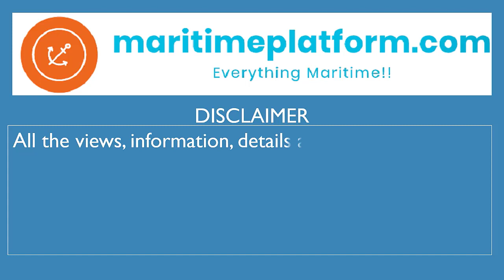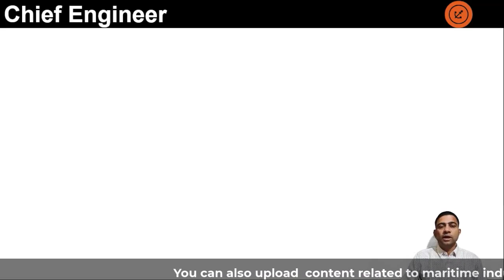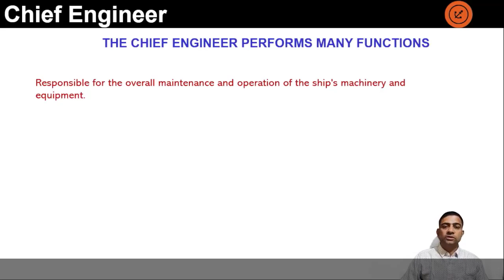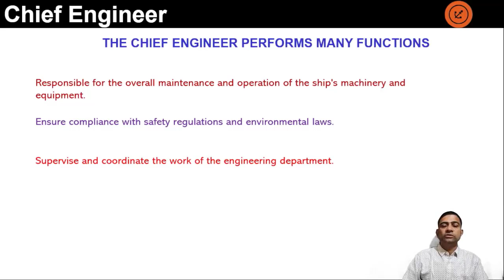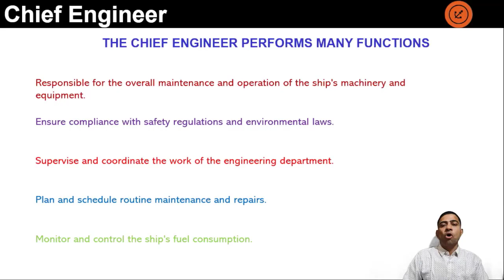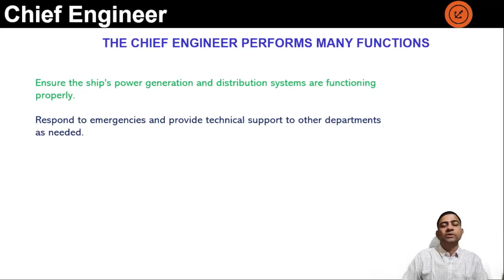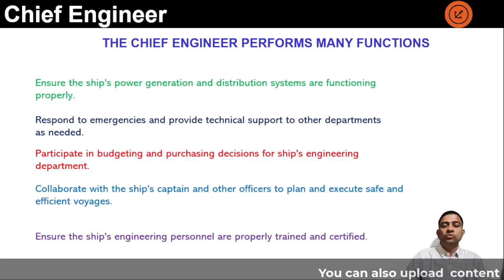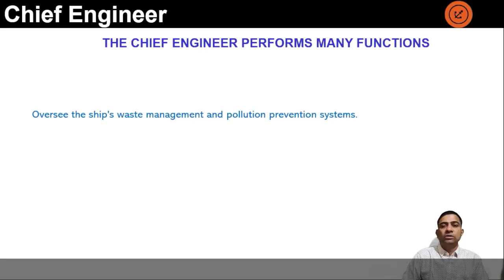who is the Chief Engineer on a ship? what are his responsibilities? -latest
A very informative video in a series of video where we discuss the duties and responsibilities of Chief Engineer Officer on a ship. Watch this very informative video till the end for non seafarers in maritime industry and also any merchant navy enthusiast.
Myself Vijayaraghavan having been in the maritime industry for 27 years out which 15 years in shore in the manning department. This channel is my way of giving back to the industry something which has given me So Much!!
 Also :
 1) Kindly comment and let me know of any other topic, you would like to know more about with regards to manning and for seafarers related to manning
2) Kindly comment and let me know if the topic covered was easy to understand and well presented so that self could provide better content
3) Kindly share the content with others who might be interested in knowing the topic.
Maritime platform is a platform for the maritime industry which has many faces:
1) A video sharing platform-Everyone can create an account and start uploading videos instantly!!
2) A blogging site on all the relevant and recent topics and continuously updated
3) A platform for seeking SHORE jobs in the maritime industry
4) A platform for discussions and queries in the maritime industry
kindly do visit the websites and provide your valuable feedback Our handles:
1) Twitter : @Maritimepfm
2) LinkedIn : @maritimeplatform join
3) Facebook : @Maritimeplatform
4) Instagram : @maritimeplatform